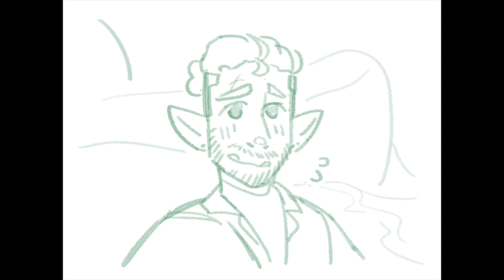From the Sea to the Shore - Fjorester Animatic Critical Role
hallo so i usually am strictly a beauyasha fan but today felt like a fjorester day, so here's this. spoiler free :)

(AC: Delaney Bailey / @dasdelany on tiktok)